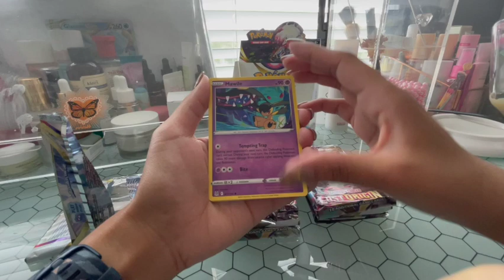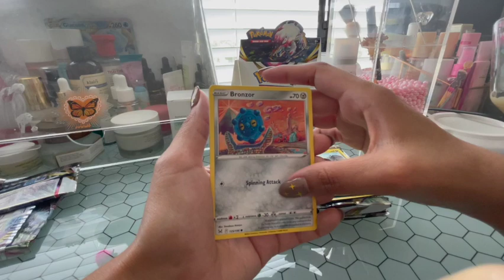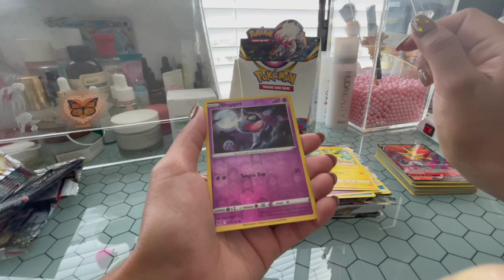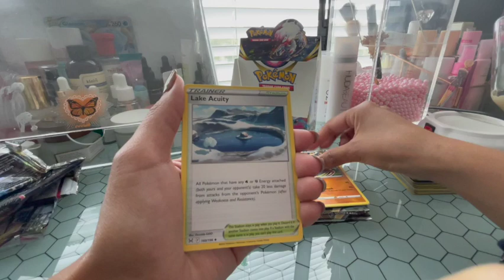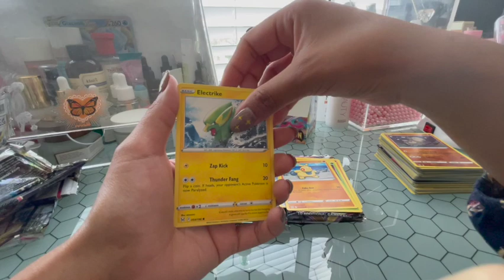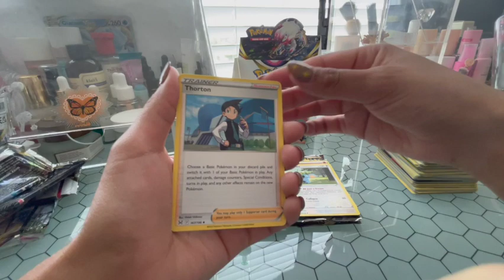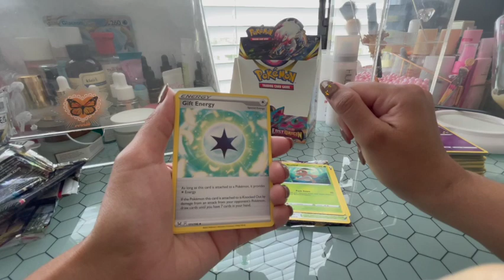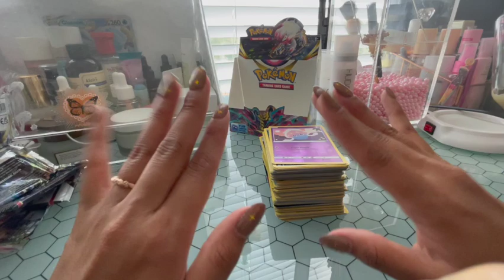ASMR Opening Pokemon Lost Origin Packs (soft spoken)